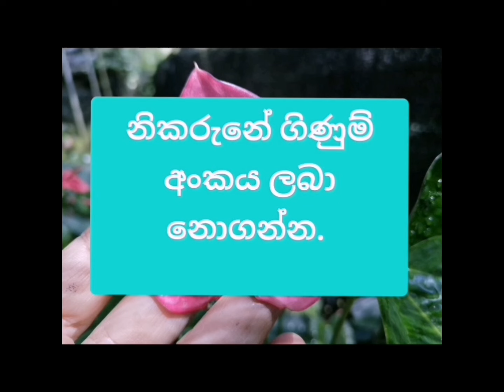❣️ විකිණී අවසන්❣️Package 2446 💚🌷💚 Anthurium for sale